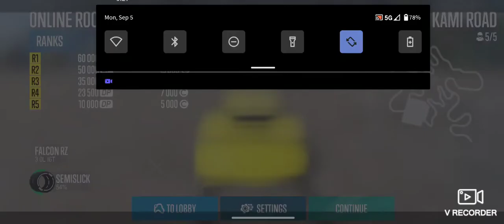Jimmy Oaks inspired FD RX7 Kami Rd Car X Drift racing 2 Mobile.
Drifting Jimmy Oaks FD RX7 online multiplayer CarX drift racing 2 Mobile.